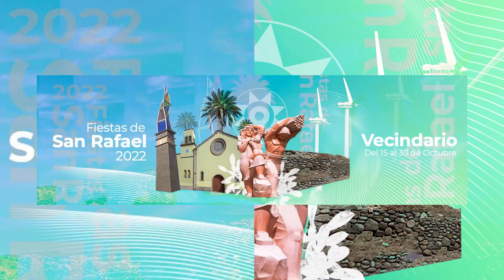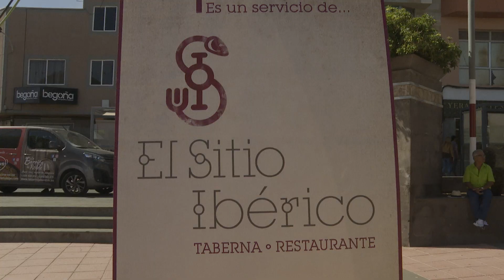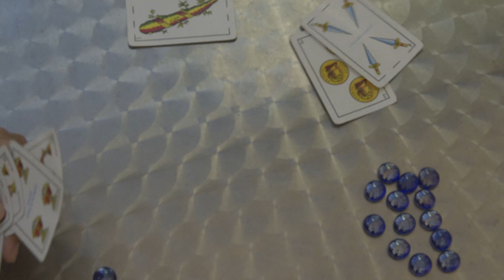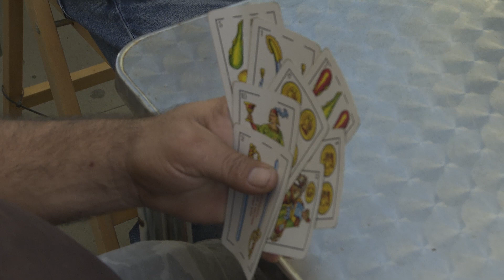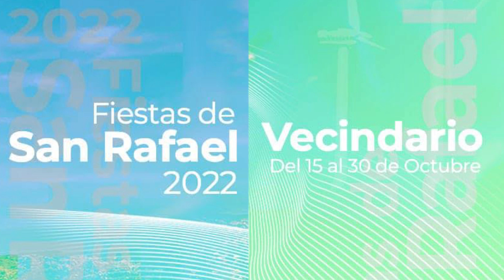RESUMEN ACTIVIDADES FIESTAS SAN RAFAEL VECINDARIO 2022 - Parte 3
Las Fiestas de San Rafael Arcángel de Vecindario se celebraron del 15 al 30 de Octubre del 2022.